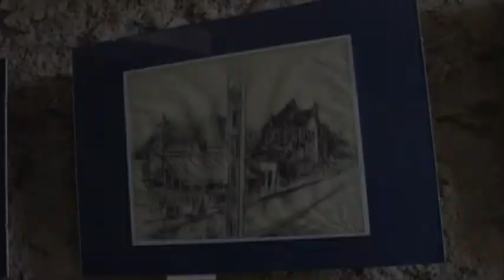Nicolas de Palmaert - Palmar - exposition Aquilon - Bretagne 2004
Courte rencontre avec Nicolas de Palmaert dessinateur, lors de l'exposition Aquilon en 2004 à Saint Lunaire (35). Il expose des dessins à la pierre noire et nous explique son travail.